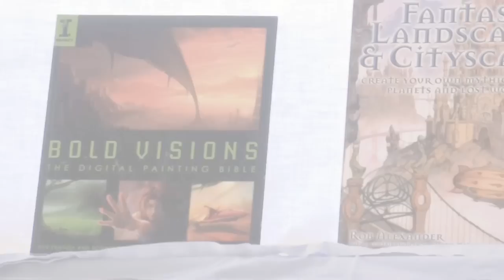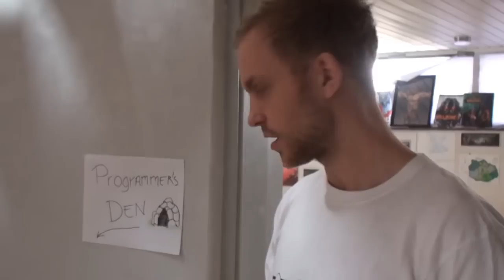BetaDwarf - Developer Diary #2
In this episode we are shown around at the new office.
Faith of the Guardians is a action adventure cooperation game set for 2-4 players.
Set to release for PC, Xbox, Playstation.